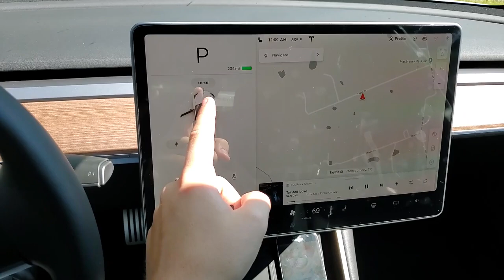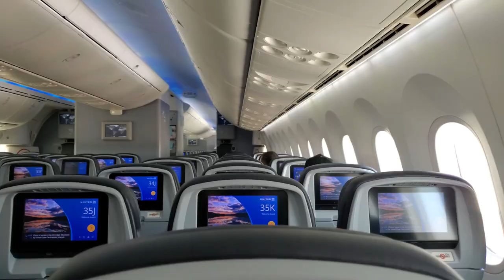Moving from the USA to Poland | Travel Vlog | Pierson Zane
They say the journey of a thousand miles begins with a single step. So I wanted to document the steps I took in moving from the United States of America to Poland to fulfill my dream of attending university there. Sometimes in life you just have to go for it and figure it out along the way. Hope you enjoy joining me on my journey as I explore Poland and many other countries to come.

Equipment Used:
DJI Osmo Mobile 3